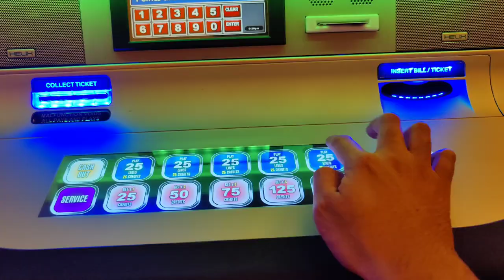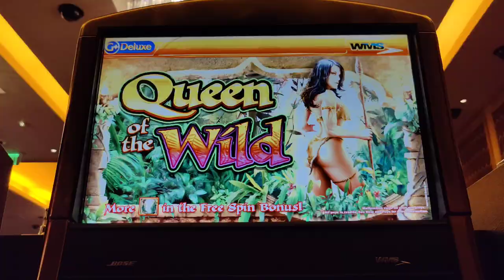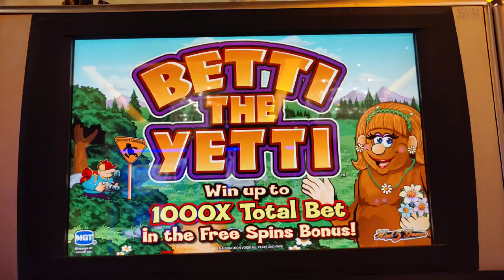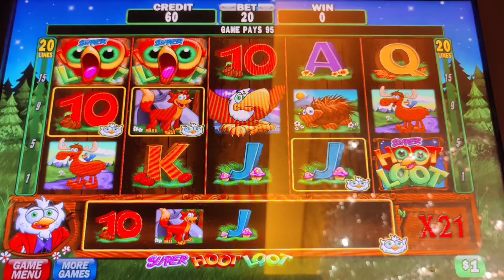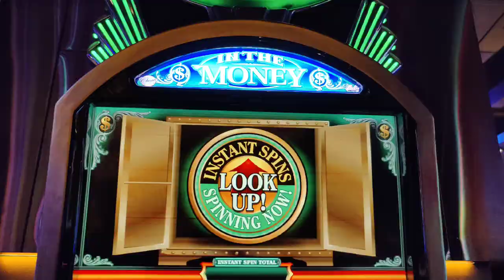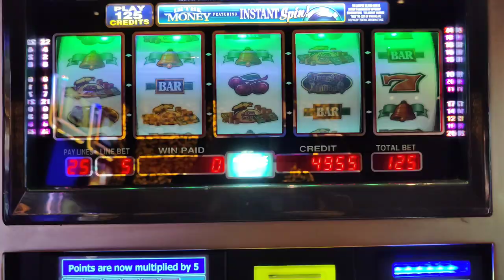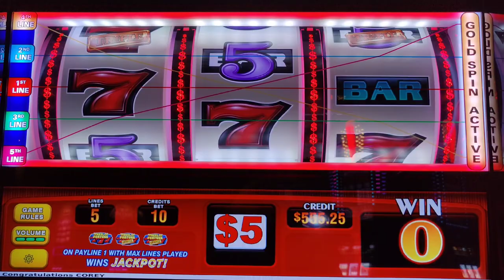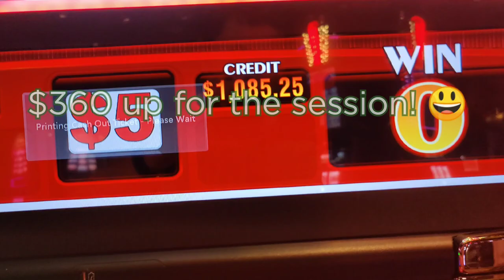Six $50 SPINS on Wheel of Fortune Gold Spin... You Won't Believe What Happened!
Trying to get one last good win to end my July Vegas trip at Aria Las Vegas.  Featuring high limit Lightning Cash Best Bet, Queen of the Wild, She's a Rich Girl, Betti the Yetti, Super Hoot Loot,  and $50 bets on Wheel of Fortune Gold Spin!  Plus penny Instant Spin Quarter Millions (believe me, it ends up being important).  @Aria Las Vegas